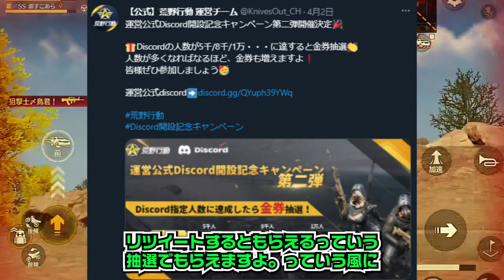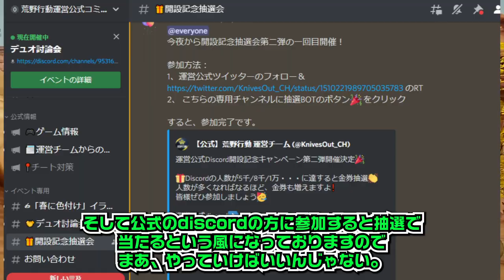【荒野行動】とりあえず押しとけ！無料で「金銃」貰えるイベントが来た！→チャンスは生むもの。無課金ガチャリセマラプロ解説！こうやこうど拡散のため👍お願いします【アプデ最新情報攻略まとめ】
※明日朝７時の動画を前倒し投稿

チャンスは自分で作り出すもんや。

ほしいもの

おすすめ

【荒野行動】謎メッセージ「クライアント紛失」が登場している…→「OK」押して大丈夫？→軽くなる。無料無課金ガチャリセマラプロ解説！こうやこうど拡散のため👍お願いします【アプデ最新情報攻略まとめ

【荒野行動】4月28日開始の「GWイベ」ってどうなる？→毎年「金券配布」してるで→金券無限増殖バグも。無料無課金ガチャリセマラプロ解説！こうやこうど拡散のため👍お願いします【アプデ最新情報攻略まとめ】

【荒野行動】無料金券配布が「終了」GMコマンドが「サイレント消失」→まぁ開始もサイレントだったからね？無課金ガチャリセマラプロ解説！こうやこうど拡散のため👍お願いします【アプデ最新情報攻略まとめ】

【荒野行動】絶対課金者見ろ！ドラゴンガチャの「パラシュート演出」を「フレンド」に見せる方法→金枠ドヤ！無料無課金リセマラプロ解説！こうやこうど拡散のため👍お願いします【アプデ最新情報攻略まとめ】

【荒野行動】S23バトルパスのテーマって？→4月は「宇宙」テーマ多いよね。→理由は●●。無料無課金ガチャリセマラプロ解説！こうやこうど拡散のため👍お願いします【アプデ最新情報攻略まとめ】

【荒野行動】スター勲章で無料交換できる「M4ニキシア」拡張期間は？→未公開情報なのでわからない！？無課金ガチャリセマラプロ解説。こうやこうど拡散のため👍お願いします【アプデ最新情報攻略まとめ】

【荒野行動】明日アプデ追加要素＆S23バトルパス金銃はどうなる？→直近コラボでわかるぞ。無料無課金ガチャリセマラプロ解説！こうやこうど拡散のため👍お願いします【最新情報攻略まとめ】

【荒野行動】謎の「補給勲章配布」なぜ貰える？→ドラゴンガチャ無料で回せたからいいけどさｗぎんなん「ぶち！」無課金リセマラプロ解説！こうやこうど拡散のため👍お願いします【アプデ最新情報攻略まとめ】

【荒野行動】5月「GOGOFES」に実装予定ガチャが判明…「チャンピオンシップ限定物資」→やっぱ金コート？金銃金車等無料無課金リセマラプロ解説こうやこうど拡散のため👍お願いし【アプデ最新情報攻略まとめ

【荒野行動】機密物資の実装フラグが！ドラゴンガチャ告知動画にまさかの。金銃は何やろね？無料無課金リセマラプロ解説！こうやこうど拡散のため👍お願いします【アプデ最新情報攻略まとめ】

【荒野行動】参加ボタンだけ押しとけ！無料金券が入手が再び！わんちゃん生まれるなら取りま入っとけ？連打機も。無課金ガチャリセマラプロ解説！こうやこうど拡散のため👍お願いします【アプデ最新情報攻略まとめ】

【荒野行動】迷彩服欲しい人見て！ついに「緑チケット」の作成方法が実装されました！無料無課金ガチャリセマラプロ解説！こうやこうど拡散のため👍お願いします【アプデ最新情報攻略まとめ】

【荒野行動】2000金券も入れなくていい！本日アプデで「金券チャージ特典」実装！無料無課金ガチャリセマラプロ解説！こうやこうど拡散のため👍お願いします【アプデ最新情報攻略まとめ】

【荒野行動】今すぐ絶対全員やれ！無料配布を2倍にする！スター勲章交換の「殿堂ガチャチケット」などを大量に！無課金リセマラプロ解説！こうやこうど拡散のため👍お願いします【アプデ最新情報攻略まとめ】

【荒野行動】エイプリルフールに豪華配布追加＆ドラゴンガチャ実装→半端ねぇ神引き！→金枠パラどや。無料無課金リセマラプロ解説！こうやこうど拡散のため👍お願いします【アプデ最新情報攻略まとめ】

【荒野行動】エイプリルフールイベ開始→謎の贈り物→…これだけっすかｗ冗談でしょぎんなんｗ無料無課金ガチャリセマラプロ解説！こうやこうど拡散のため👍お願いします【アプデ最新情報攻略まとめ】

【荒野行動】今日の0時は「絶対に」ログインしろ→エイプリルフールイベ確認大事。「期間付き贈物値」とは。無料無課金ガチャリセマラプロ解説！こうやこうど拡散のため👍お願いします【アプデ最新情報攻略まとめ】

【荒野行動】暗殺教室の無料10連配布えぐくね？ｗｗ→金枠連発の神引き勝利者が連発→ぎんなんは神。無課金ガチャリセマラプロ解説！こうやこうど拡散のため👍お願いします【アプデ最新情報攻略まとめ】

【荒野行動】１日から「ドラゴンガチャ」実装！暗殺教室コラボガチャ10連配布とログボ！無料無課金リセマラプロ解説！こうやこうど拡散のため👍お願いします【アプデ最新情報攻略まとめ】

【荒野行動】金銃の「銃弾エフェクトOFF」機能実装！来月の豪華限定版金車は「ケーニグセグレゲーラ」無料無課金ガチャリセマラプロ解説！こうやこうど拡散のため👍お願いします【アプデ最新情報攻略まとめ】

【荒野行動】全員絶対やれ！現在「神バグ」が発生中！→とある金枠が→ぎんなんは神！無料無課金ガチャリセマラプロ解説！こうやこうど拡散のため👍お願いします【アプデ最新情報攻略まとめ】

【荒野行動】SCボイス欄24個増加！新レジャーが面白すぎｗ→まぁアレのアレだけどねぎんなん。無料無課金ガチャリセマラプロ解説！こうやこうど拡散のため👍お願いします【アプデ最新情報攻略まとめ】

【荒野行動】明日先行アプデ。エイプリルフールイベ詳細。SCボイス欄２４に増加。→専用スキンあり。無料無課金ガチャリセマラプロ解説！こうやこうど拡散のため👍お願いします【最新情報攻略まとめ】

【荒野行動】4月1日の無料配布の内容は？金券？補給勲章？それとも…金銃や殿堂チケット交換の足しに？無課金ガチャリセマラプロ解説！こうやこうど拡散のため👍お願いします【アプデ最新情報攻略まとめ】

【荒野行動】31日から「暗殺教室コラボ」4月1日から更に「無料配布」→エイプリルフールは毎年豪華やで！無課金ガチャリセマラプロ解説！こうやこうど拡散のため👍お願いします【アプデ最新情報攻略まとめ】

【荒野行動】緊急動画。活動再開します。理由をお話しします。

【荒野行動】絶対明日見ろ！周年金銃配布などの「春休みイベント」で必ずチェックすべき要素を無料無課金ガチャリセマラプロ解説！こうやこうど拡散のため👍お願いします【アプデ最新情報攻略まとめ】

【荒野行動】明日実装の「東京喰種拡張」の「一部判明」…てか金枠テーマ配布のイベント無理じゃね？ｗ無料無課金ガチャリセマラプロ解説！こうやこうど拡散のため👍お願いします【アプデ最新情報攻略まとめ】

【荒野行動】無料報酬に「旗艦Z」や「殿堂ガチャチケット」の「神イベ」が来ます。大会観戦イベの更新が神ぎんなん！無課金リセマラプロ解説！こうやこうど拡散のため👍お願いします【アプデ最新情報攻略まとめ】